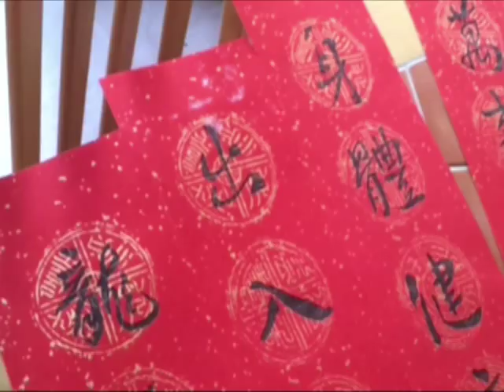Chinese Calligraphy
Mr. Peter Lau 演達 will demonstrate the Chinese Calligraphy at the following festivals to celebrate the Year of the Snake.  Come and see us.
Feb 9 - Chinese New Year Eve Dinner Celebration at China Garden - 118 S.Semoran Blvd, Winter Park, FL 32792 4pm - 8pm
Feb 10 - Dragon Parade Lunar New Year Festival 11am - 4pm